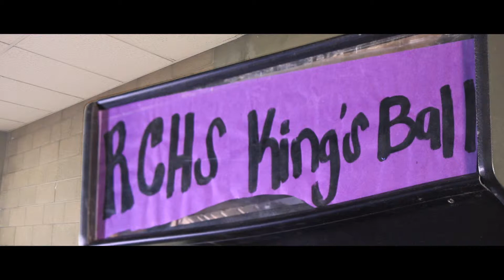Cinematic Dance Ad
An ad that I made for my school, for an upcoming dance, I had something else in mind at first, but then had to quickly changee it.